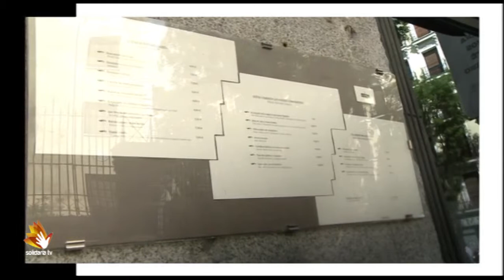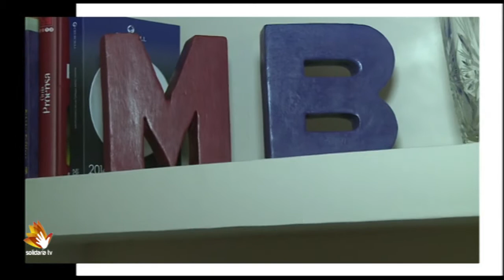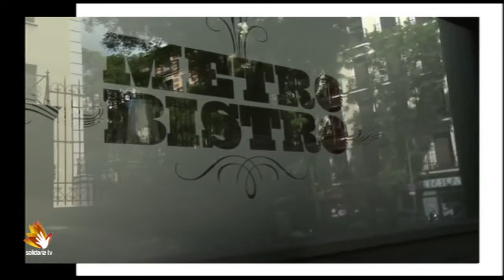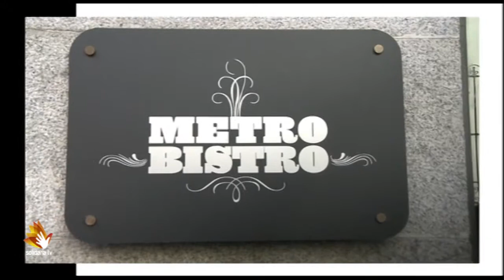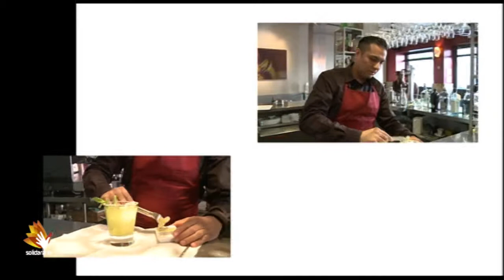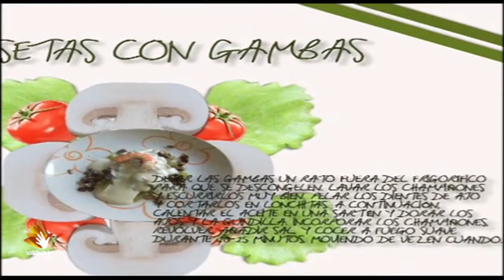En la cocina de prog 22 Metro Bistro I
Espacio para los distintos tipos de gastronomia y cocinas de los mejores chefs en SOLIDARIA TV